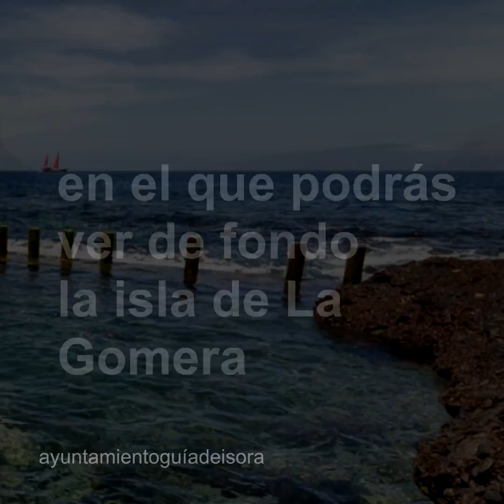Charcos Naturales de Tenerife